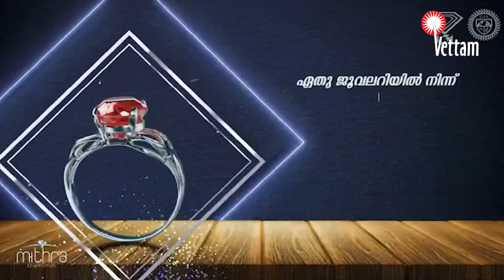കഞ്ചാവ് വില്പന; തിരൂരില്‍ നാലംഗസംഘം അറസ്റ്റില്‍